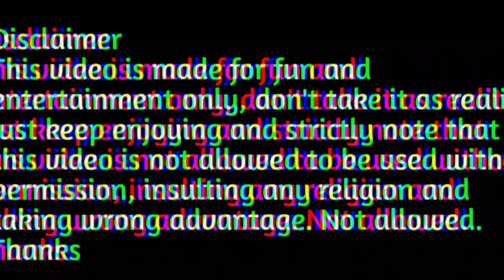cute cat reading new tilawat Quran on Indian idol ❤️ tilawat Quran best voice